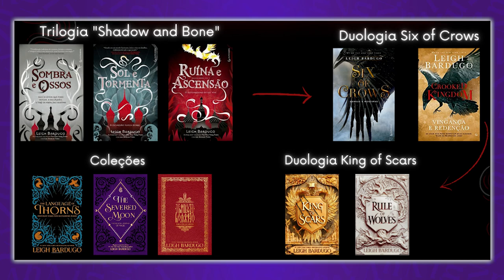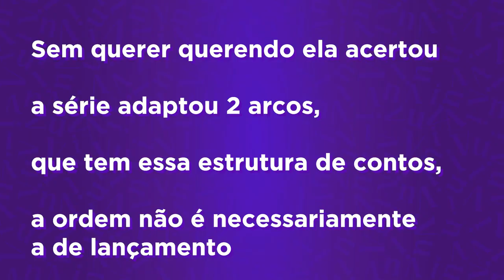MELHORES E PIORES séries e livros DO ANO!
VIU!
Separei essa listinha com todas as séries e livros do meu ano, e ainda coloquei OS MELHORES E OS PIORES!